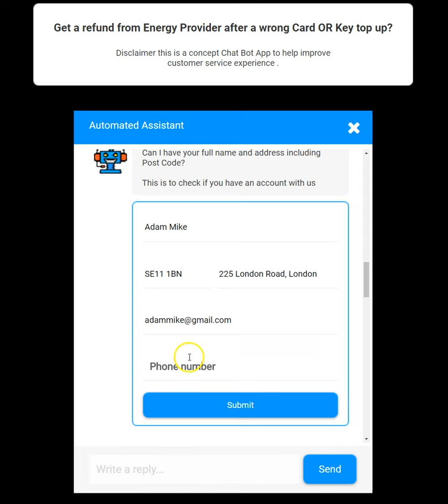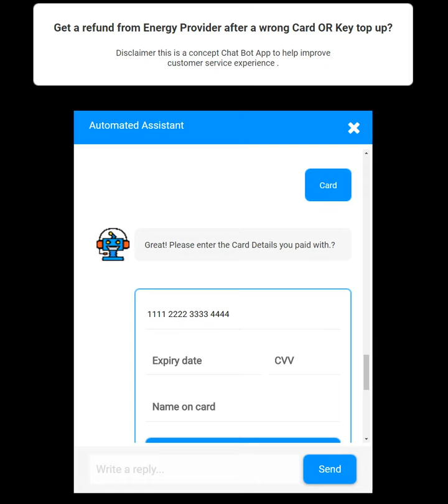Get a refund from Energy Provider after a wrong Card OR Key top up